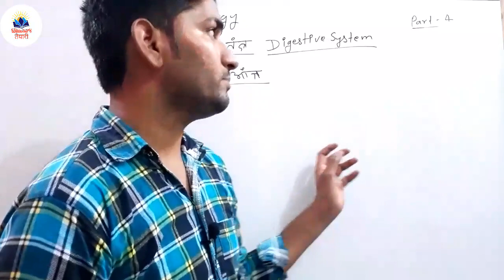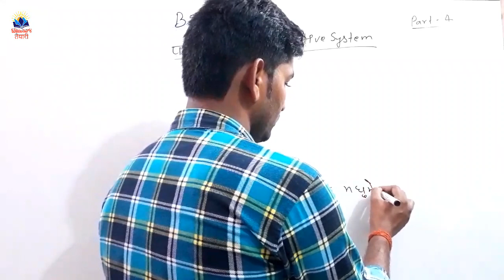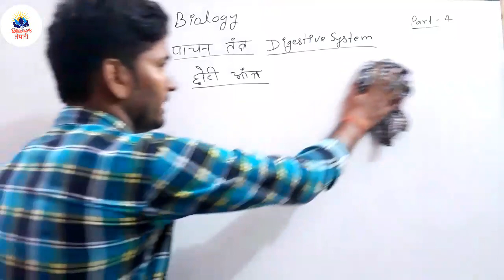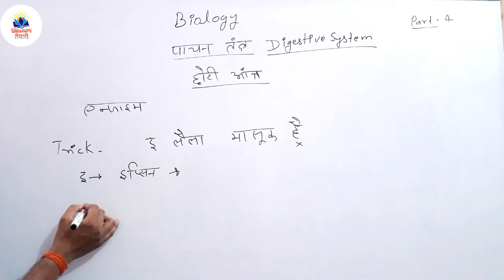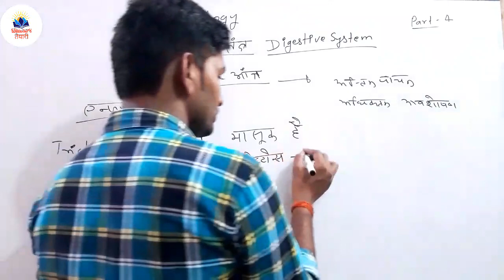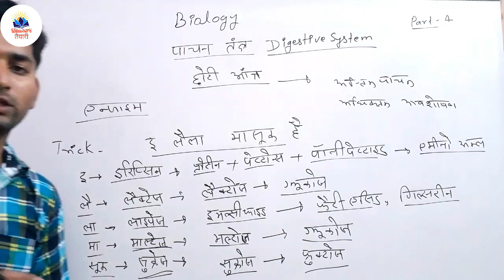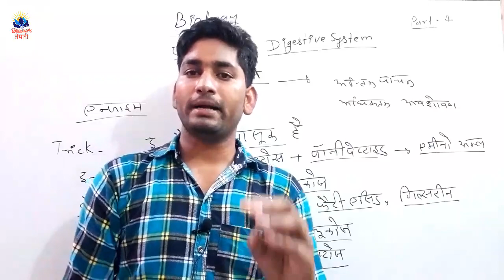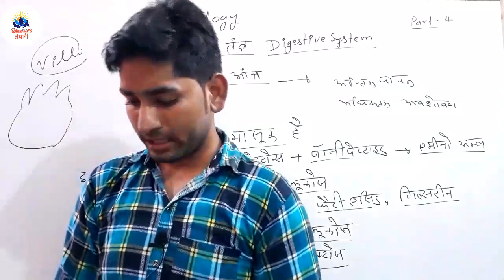HUMAN DIGESTIVE SYSTEM पाचन तंत्र in Hindi By Subhash Sir For Ntpc,lekhpal,upsi Etc part 4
Hello friends how are? I hope you will  fine.
This the second video of digestive system.
In this video we will discuss about next digestive organ.
Digestive system is the most important topic.from this topic always ask questions in one day exams.
The Digestive System of Human Body Started from mauth then comes to food pipe then goes to stomach.food stay here something three or four hours then goes to small instatine.
When the food be in the stomach,first digest
protine.
I hope you will like the video and get all your questions answered.

Human digestion in hindi lecture no 2
Human body digestion system for ntpc,
Pachan tantra for ssc,
Biology best topic digestive system

Biology most interesting topic
Biology in hindi for competition exams

Biology human Digestive system for upsssc,ntpc,ssc,psc,etc
Most important biology digestive system in hindi
Biology top best questions answered in hindi bassed on digestive system
नमस्कार दोस्तों कैसे हैं?  मुझे उम्मीद है कि आप ठीक होंगे।  पाचन तंत्र का यह दूसरा वीडियो है।  इस वीडियो में हम अगले पाचन अंग के बारे में चर्चा करेंगे।  पाचन तंत्र सबसे महत्वपूर्ण विषय है। इस विषय से हमेशा एक दिन की परीक्षा में प्रश्न पूछें।  ह्यूमन बॉडी का डाइजेस्टिव सिस्टम मुंह से शुरू होता है, फिर फूड पाइप में आता है और फिर पेट में जाता है। भोजन यहां तीन या चार घंटे तक रहता है और फिर छोटे इंस्टेटाइन में जाता है।  जब भोजन पेट में हो, तो पहले प्रोटिन को पचाएं।  मुझे उम्मीद है कि आपको वीडियो पसंद आएगा और आपके सभी सवालों के जवाब मिलेंगे।  मानव पाचन हिंदी में व्याख्यान n0 2 ntpc के लिए मानव शरीर पाचन प्रणाली, एसएनएस के लिए पचान तंत्र, जीवविज्ञान सबसे अच्छा विषय पाचन तंत्र जीवविज्ञान यह दिलचस्प विषय जीव विज्ञान प्रतियोगिता परीक्षा के लिए हिंदी में।  जीव विज्ञान मानव पाचन तंत्र upsssc, ntpc, ssc, psc, आदि के लिए सबसे महत्वपूर्ण जीवविज्ञान पाचन तंत्र हिंदी में। जीवविज्ञान शीर्ष सबसे अच्छा सवाल हिंदी में जवाब दिया पाचन तंत्र पर आधारित जीवविज्ञान पाचन तंत्र

Mixture And Alligation tricks part 4